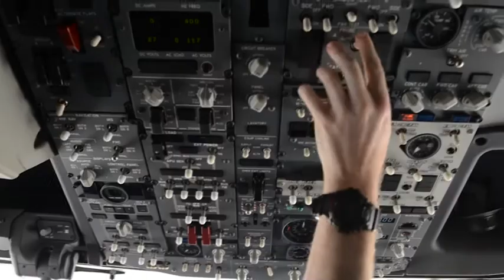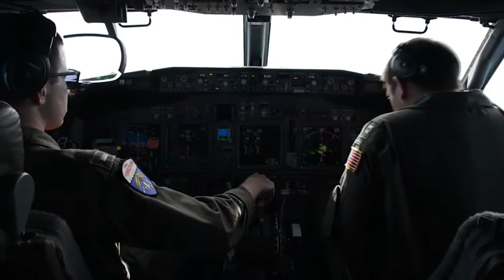The Navy's P-8A Poseidon aircraft (2019) 🇺🇸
🔴 [Author]:
Video by Petty Officer 2nd Class Levingston M Lewis

🔴 [Location]:
Md, United States

🔴 [Description]:
The P-8A Poseidon is replacing its older sibling the P-3 Orion and has been part of the 108 year naval aviation legacy, since 2012.

🔴 [Tags]:
Aviation, Naval Aviation, Poseidon, P-8A

🔴 [VIRIN]:
190707-N-BD308-1001